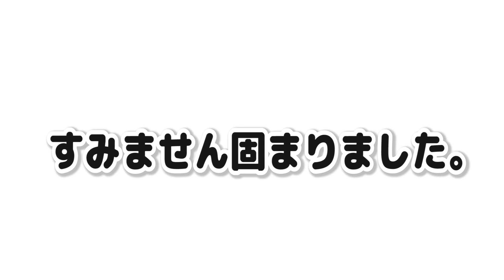【アップデート】まさかのあのホテルが追加！！部屋がすごかったwwその他いろいろ追加されてた！「サクラスクールシミュレーター」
今日も一言
ほ、ほ、ほ、ホテル！？！？！？

‪初の LINEスタンプ！！‬
‪まだの方はこちらから👇🏻‬